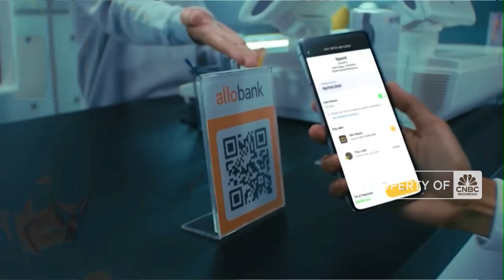Malam Anugerah GCG Awards 2024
CNBC Indonesia bekerja sama dengan Kejaksaan Agung menggelar Malam Anugerah GCG Awards 2024 dengan mengangkat tema "Advancing Sustainability, Transforming Indonesia" di hotel Kempinski, Selasa (15/10/2024)Penghargaan ini menampilkan kekuatan transformatif dari praktik bisnis berkelanjutan dan komitmen teguh para pemimpin bisnis untuk masa depan yang lebih hijau dan sejahtera serta menyoroti inisiatif inovatif dan komitmen untuk melestarikan kekayaan alam yang melimpah.

Selengkapnya saksikan dalam Program Special GCG Awards 2024 di CNBC Indonesia.